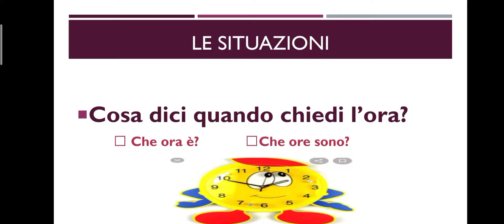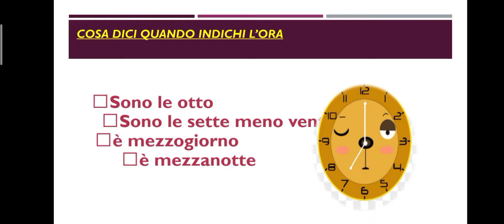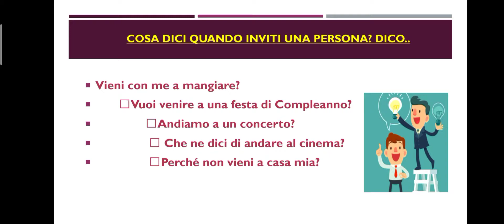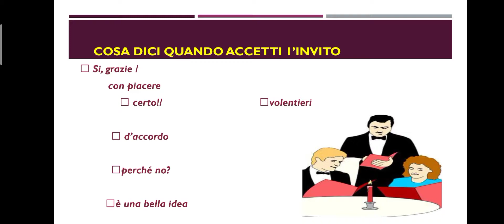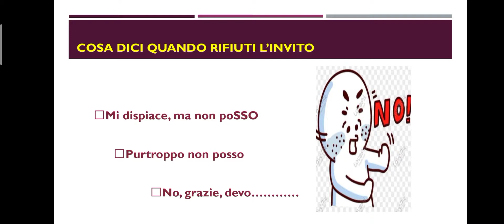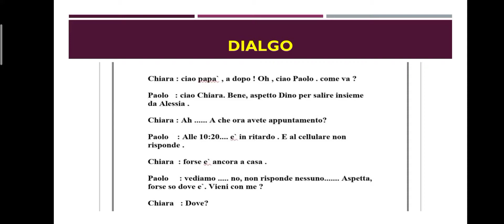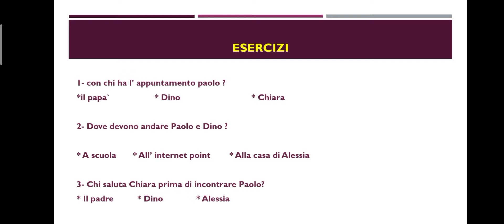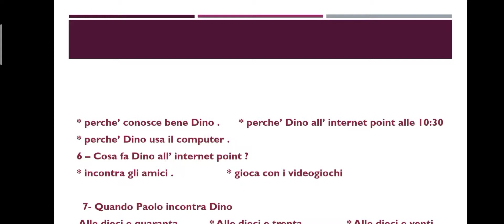le situazioni e il dialgo